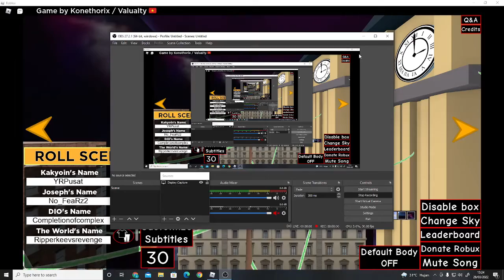Revenging my brother for bulli me everytime